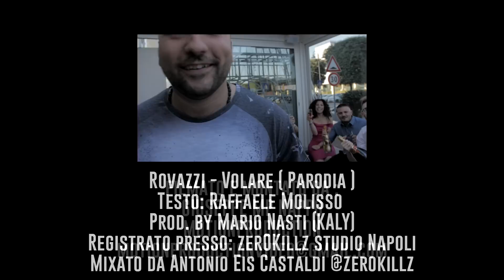Fabio Rovazzi (feat. Gianni Morandi) - Volare (Parodia Ufficiale)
Ecco finalmente la mia parodia di Volare di Fabio Rovazzi!

Volare ( Parodia )
Testo: Raffaele Molisso
Prod. by Mario Nasti (KALY)
Registrato presso: zer0Killz studio Napoli
Mixato da Antonio Eis Castaldi @zerokillz
Regia: ( Giuseppe MP Nappo - Motion Production)
Outfit Rafelopazz: Blowhammer